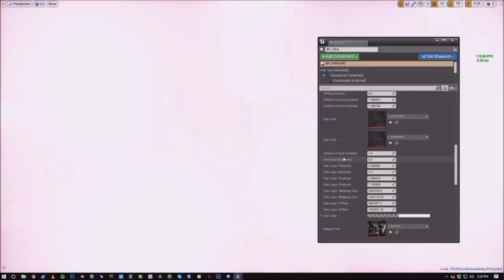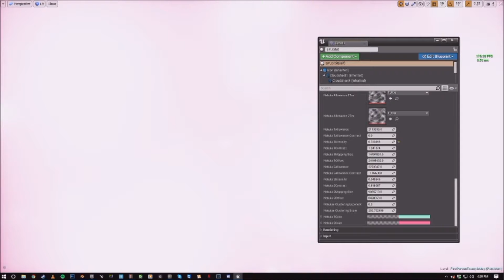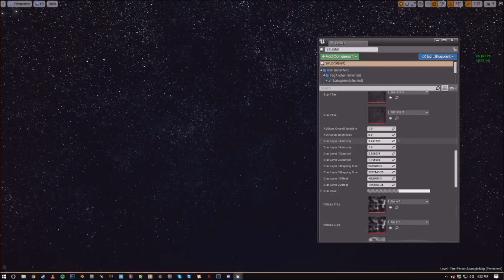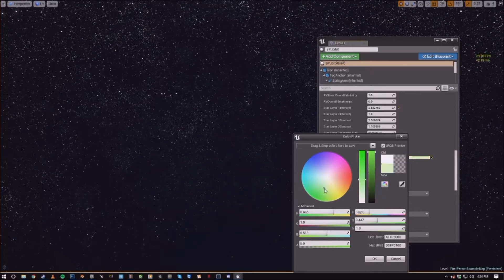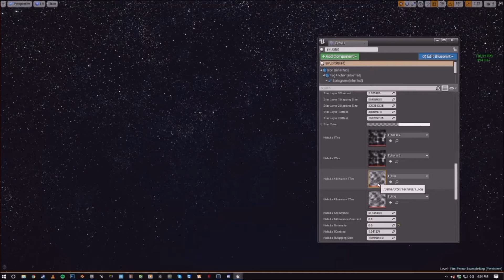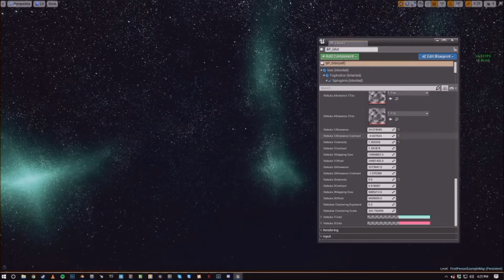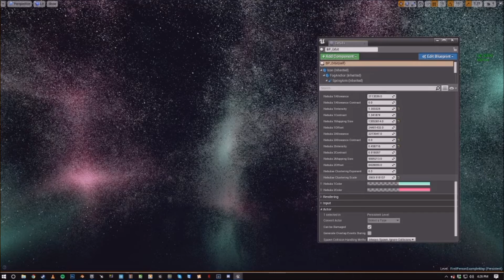Orbit: Advanced Starfield Tutorial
Tutorial demonstrating how to utilize the advanced stars module in Orbit: Weather & Seasons.

or via Skype:
smallheartstudios